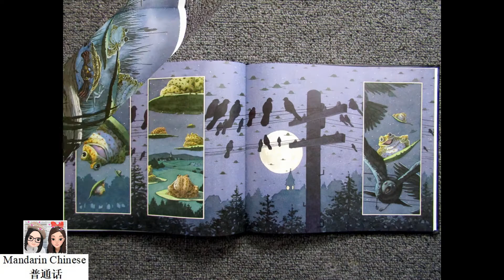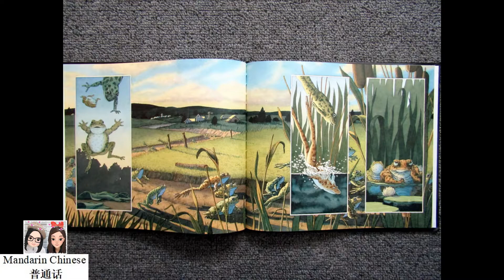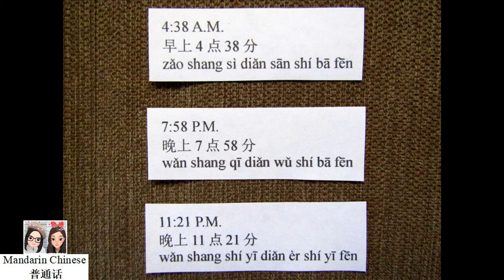Tuesday by David Wiesner (1992 Caldecott Medal) 《疯狂星期二》(凯迪克金奖) 绘本阅读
Book Title: Tuesday
Author: David Wiesner

Tuesday is a wordless picture book that vividly depicts strange events that happened at various times of the day on Tuesday.

Tuesday evening
星期二晚上
xīng qī èr wǎn shang

around eight
八点左右
bā diǎn zuǒ yòu

11:21 P.M.
晚上11点21分
wǎn shang shí yī diǎn èr shí yī fēn

4:38 A.M.
早上4点38分
zǎo shang sì diǎn sān shí bā fēn

next Tuesday
下周二
xià zhōu èr

7:58 P.M.
晚上7点58分
wǎn shang qī diǎn wǔ shí bā fēn